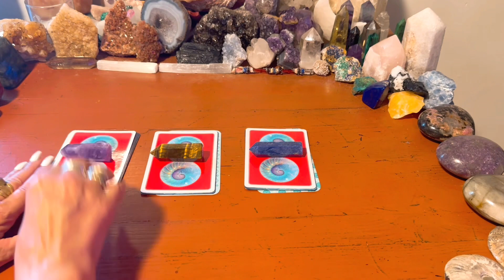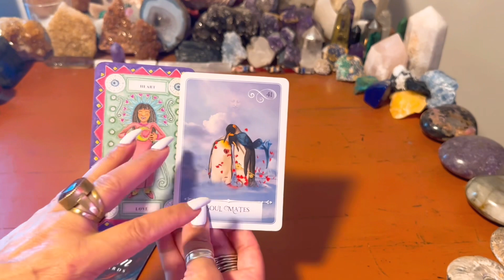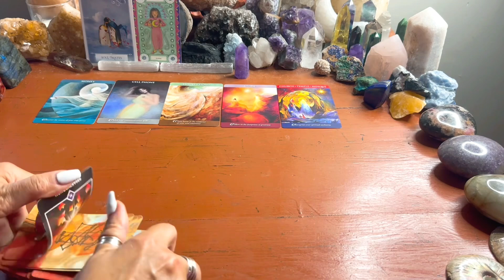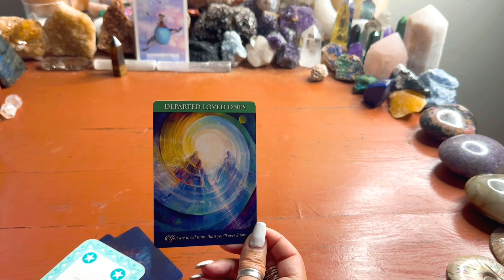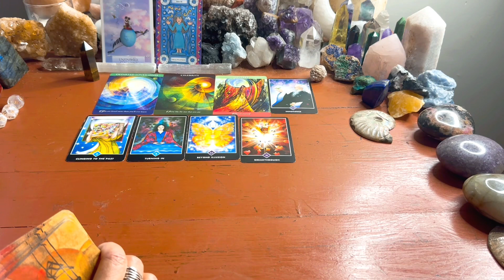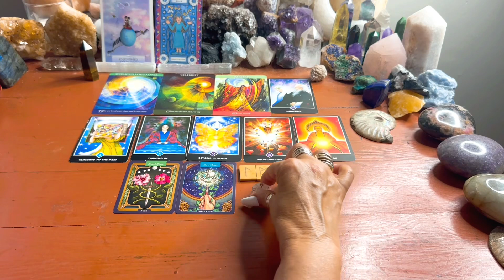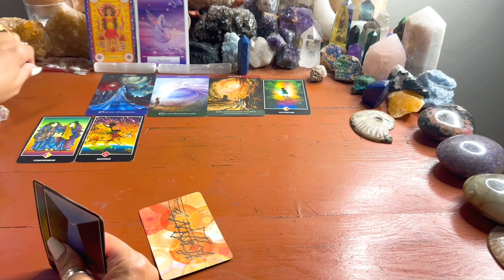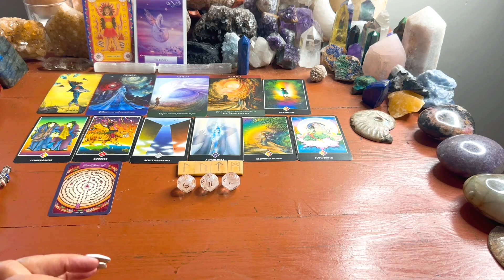Important Message from Your Spirit Guides About Your Life🦋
Timestamps 🌀
Intro -   0:00
Closer Look at Cards 🔮    6:09
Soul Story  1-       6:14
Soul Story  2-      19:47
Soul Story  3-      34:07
Go to Soul Sessions page 🕉

Michele